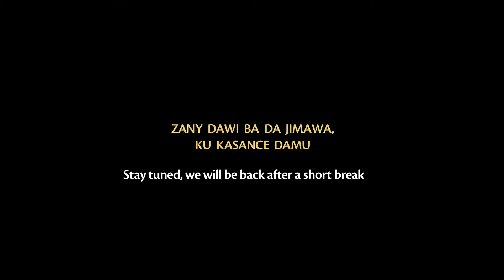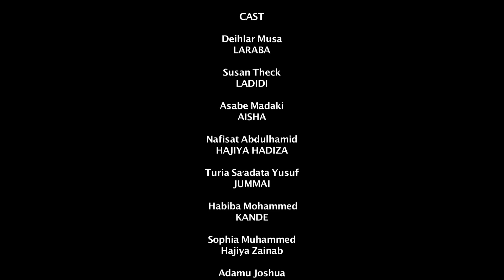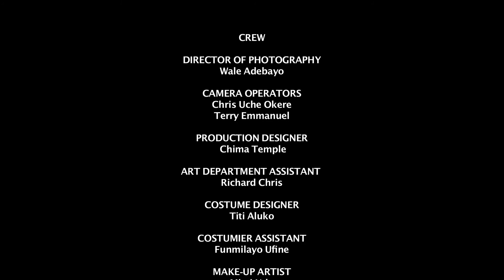Laraba's World Episode 6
Ladidi is desperate to have a male child. Meanwhile, Aisha has no idea what's coming for her... Watch and be entertained.